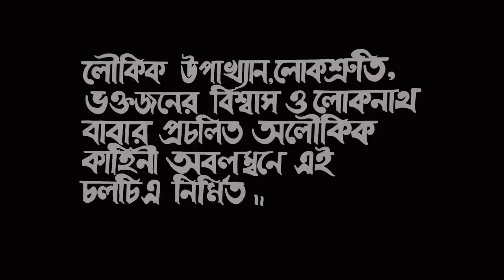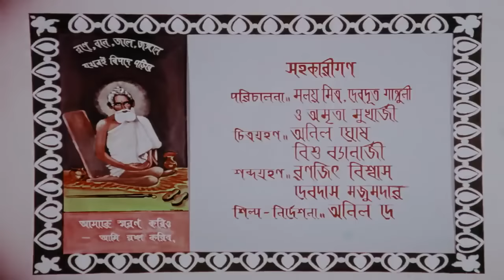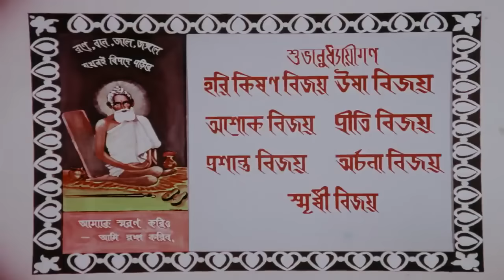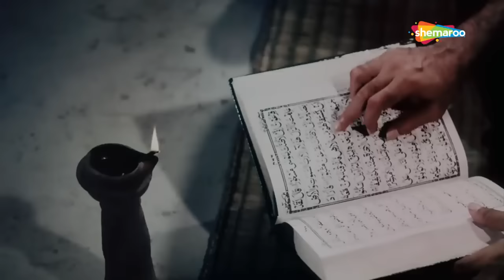Baba Lokenath | Bengali Devotional Full Movie | Ranjit | Sulochana | Tarun Kumar | Shemaroo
Film : Baba Lokenath (1993)
Director : Ardhendu Chatterjee
Starring : Ranjit Mukherjee, Sulochana, Tarun Kumar, Shakuntala Barua
Music Director(s) : Neta Sen